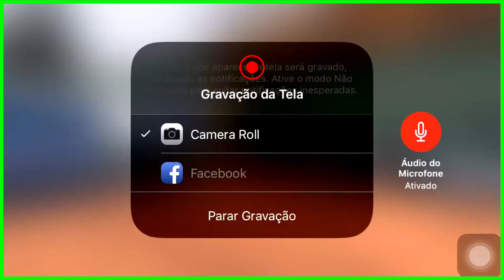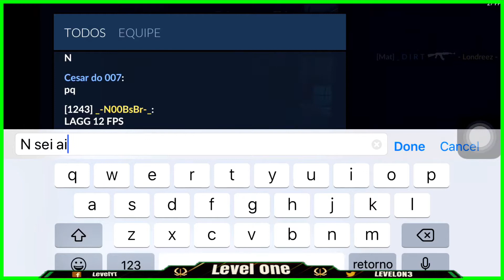•C-OPS• DM DE MR + PARKOUR INSANO NO MAPA DIVISION.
📹•GRAVADOR: ios 11
🎬•EDITOR: CuteCUT
•FIQUE POR DENTRO DAS ATUALIZAÇÕES DO CRITICAL OPS [TRELLO]

•KoD (Não Recruta)

•DOWNLOAD  Android